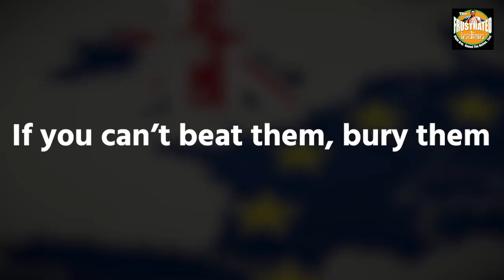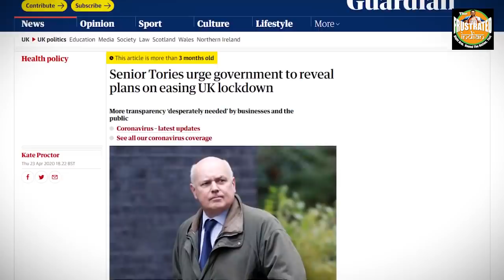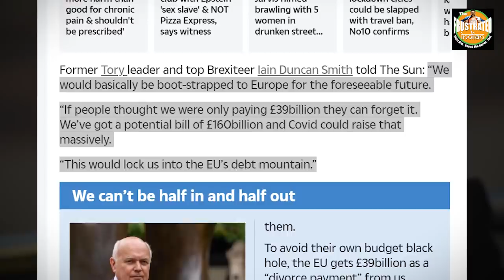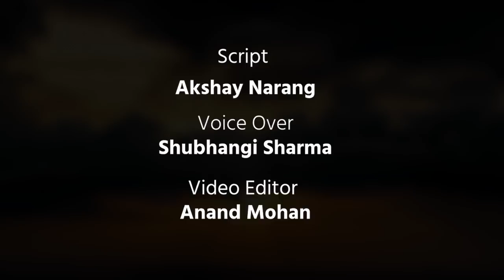EU tries to bury UK under a 160-billion-pound debt pile